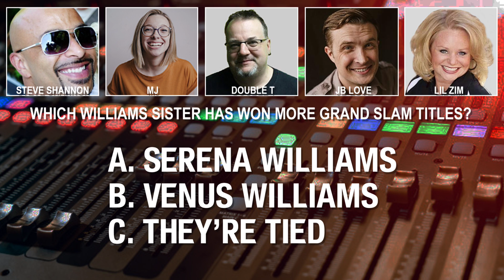Forest City Face-off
"Double T" joins us for trivia